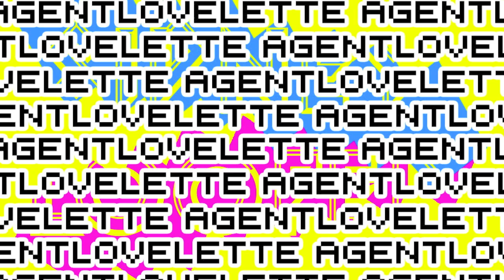AGENTLOVELETTE - OKAY REMIX